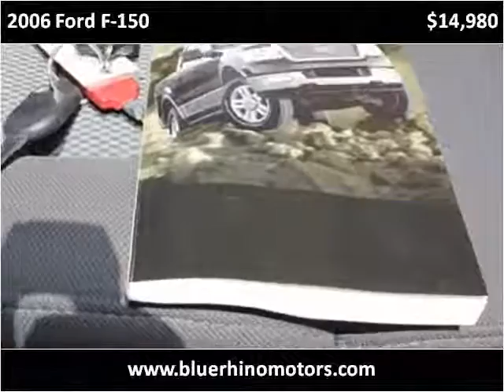2006 Ford F-150 Used Cars Los Angeles CA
This 2006 Ford F-150 is available from Blue Rhino Motors.